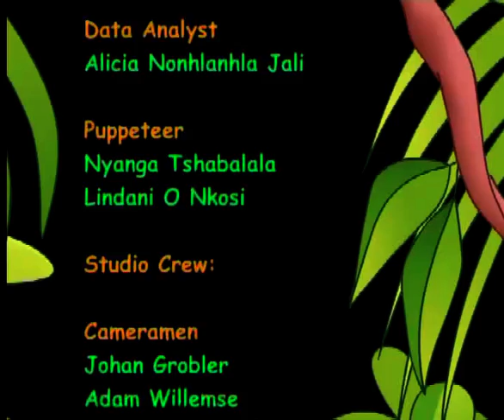Animal Behaviour (English)